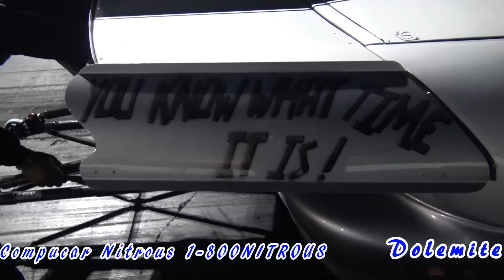MILLER TIME RACING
SHE LOOKING REAL GOOD Y'ALL YOU KNOW WHAT TIME IT IS Mike the Hitman Hill doing his thang.